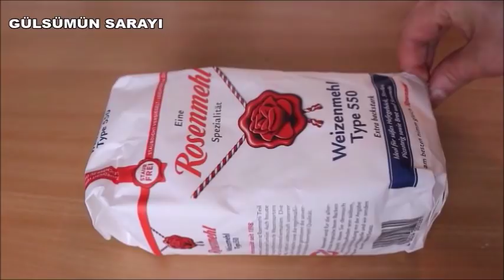BALON EKMEK KABARDIKCA KABARAN EKMEK TARIFI ✅ EVDE YUMUŞACIK MAYALI EKMEK NASIL YAPILIR 💯 EVDE KAL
YOK BÖYLE BIR TARIF içi pamuk ev yapımı tam ölçülü garantili köy ekmeği EVDE EKMMEK
NASIL YAPILIR